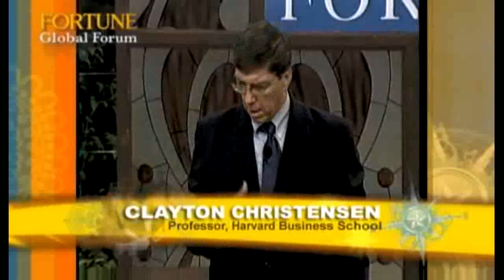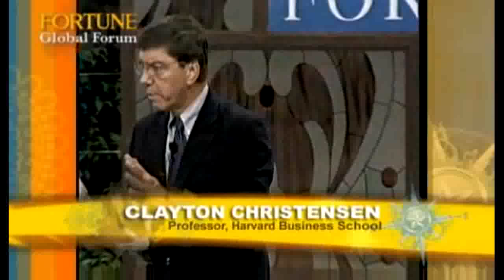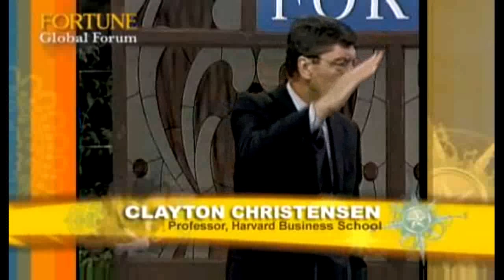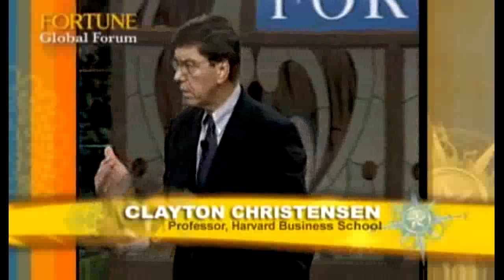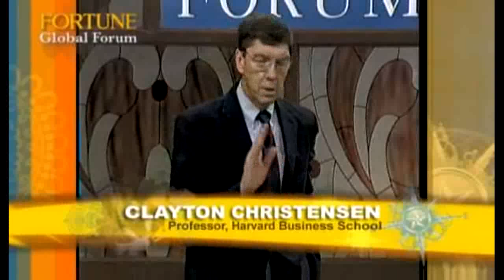Disruptive Innovation - Clayton Christensen (Part 1)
Clayton Christensen - one of  the authors of The Innovator's Dilemma - giving a talk on what  is disruptive innovation, and how small startup companies can end up beating incumbents.